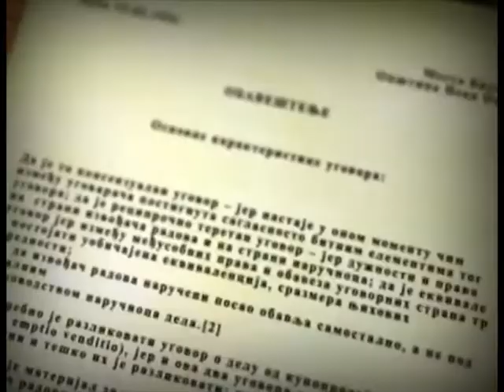DOBRICA COSIC VDES NJERIU QE USHQEU RRYMEN RADIKALE ANTISHQIPTARE NE SERBI LAJM